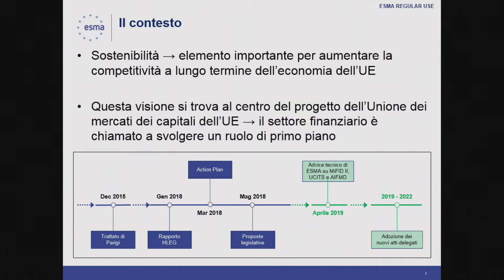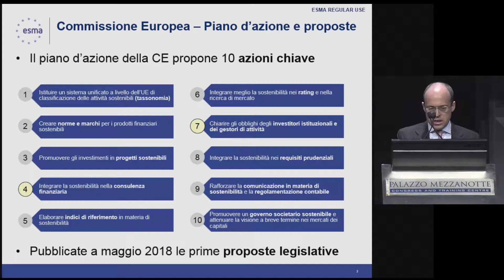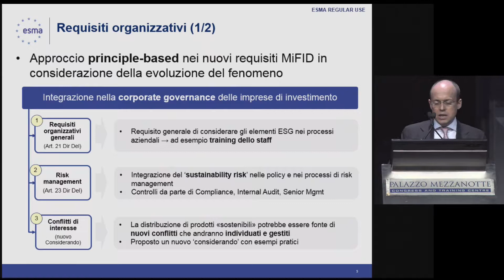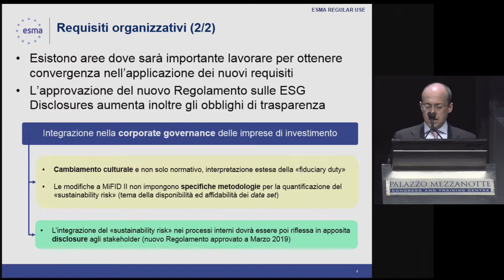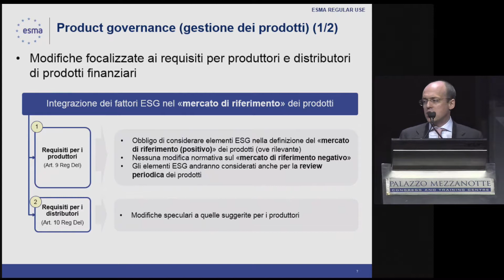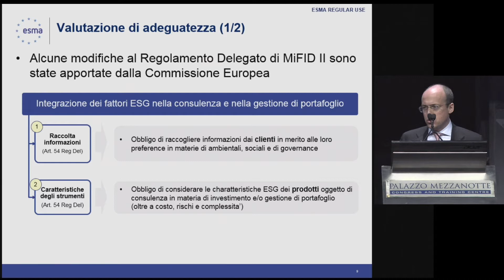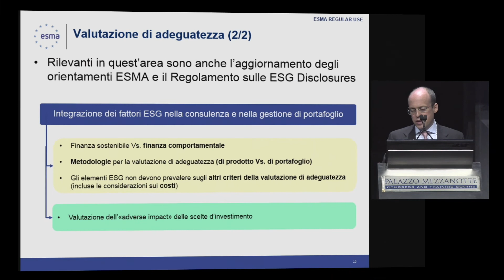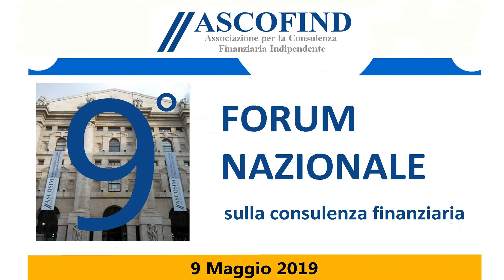Integrazione ESG nella Mifid2, M. Rava (ESMA)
Associazione delle società di consulenza finanziaria